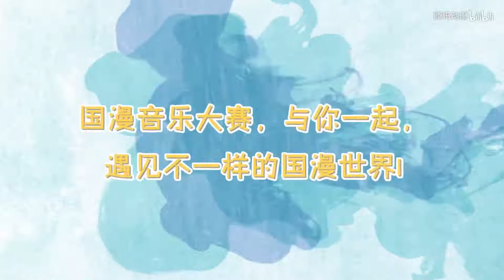小綠和小藍 第8話：魔王城(上)【魔王篇2】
180904 小绿和小蓝   魔王篇2 魔王城上Av31025560,P8

本頻道非小綠和小藍官方帳戶，僅為同好交流學習用。